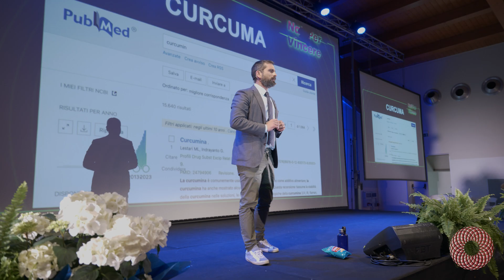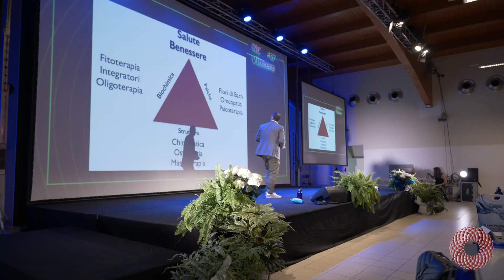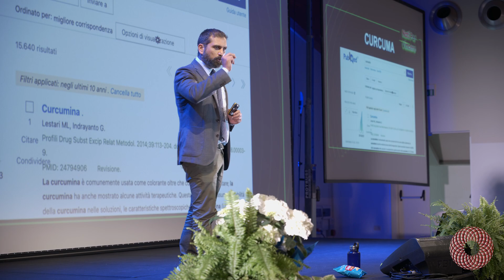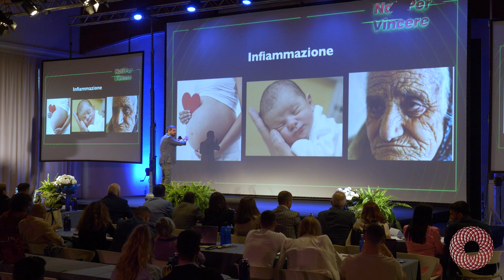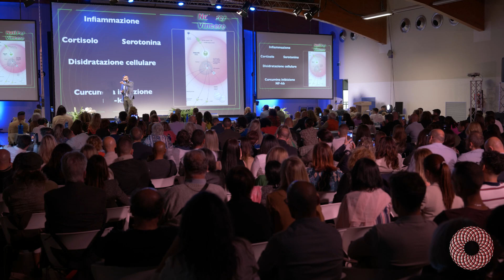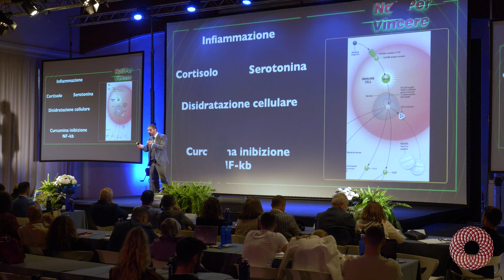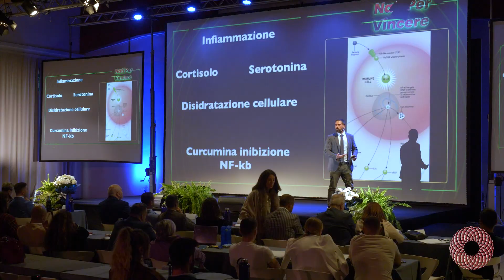Curcuma e metabolismo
Chi, almeno una volta nella vita, non ha usato la curcuma? A prescindere da ciò, dopo questo articolo sono sicuro che in molti si convinceranno ad usarla, mentre chi già la conosce, ne prenderà ancora maggior consapevolezza.
Le proprietà
La curcuma è una pianta, il cui principio attivo si chiama curcumina. Pubmed raccoglie circa 15.000 studi su questo principio attivo, che ci fa capire l’importanza di questa pianta. La curcuma, infatti, se associata all’utilizzo di un’acqua alcalinizzata e ionizzata, va ad influire positivamente sulle nostre cellule. È qualcosa di quasi miracoloso.
È per questo motivo che, quando pensiamo alla curcuma, pensiamo a quella pianta che ci aiuterà a ridurre l’infiammazione. Gli studi, infatti, concordano nell’affermare che la curcuma riesca a toccare e lavorare alcuni tasti fondamentali del nostro metabolismo, tra cui il principale: l'NF-κB.
Ma non basta! La curcuma, infatti, influisce anche sui livelli di colesterolo. Non va a compiere un’azione generale, ma bensì abbassa la quota di LDL, il cosiddetto colesterolo cattivo. Protegge, quindi, da infarti, ictus e ipertensione.
Questa pianta, inoltre, va ad interagire anche con il TNFα, il fattore di necrosi tumorale, prevenendo i rischi di tale genere. Cosa ancora più importante, però, va a manipolare i geni della longevità, tanto da portare tutti gli studi ad affermare, con certezza, che ci assume curcuma vive più a lungo.
Curcuma e salute
Da ancor prima di nasce e, poi, crescendo, entriamo in contatto con numerose sostanze che ci portano, col tempo, ad un aumento dell’infiammazione dentro di noi. Se, come ricordiamo, la salute è un equilibrio tra biochimica, struttura e psiche, lo squilibrio di uno solo di questi fattori, ci potrà portare all’aumento dell’infiammazione.
Si tratta di un fuoco che scotta dentro di noi e, per spegnerlo, l’organismo andrà a richiamare acqua da ogni cellula. La curcuma, al contrario, va a spegnere, a monte, tutti i tasti collegati all’infiammazione. Attraverso l’interazione con l'NF-κB, infatti, è in grado di inibire il segnale che darà il là all’alimentazione dell’infiammazione.
Utilizzando la curcuma, che è tra le piante più sicure e con meno controindicazioni in fitoterapia, andremo a regolare al meglio la salute del nostro corpo, non dimenticando, al contempo, di idratare le nostre cellule. Riuscendo a coniugare tutto ciò, saremmo sulla strada giusta verso la longevità.

Vuoi approfondire il metodo Dott. De Mari:
I libri sono disponibili in tutte le librerie e negli store online:
- Rivoluzione Metabolica
- Restart Metabolico

Puoi inoltre visitare il sito internet dove puoi trovare tanti articoli interessanti

- Depurazione del fegato: una via di salute, bellezza e benessere

- Corpus Novum 7 Giorni: il corso che ti aiuta a eliminare il grasso ostinato

Contatta la segreteria organizzativa al numero 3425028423